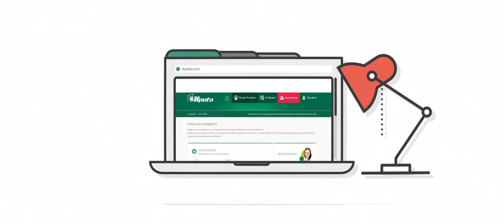Itpota Yeni Kariyer Portalı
ITpota.com, sektörün önde gelen firmaları ve IT adaylarını biraraya getiren bir kariyer portalıdır. Adaylara kariyer koçluğu, firmalara ise zaman kazandırır.